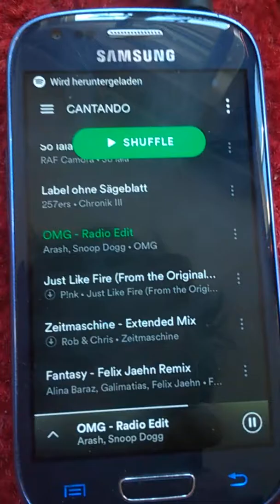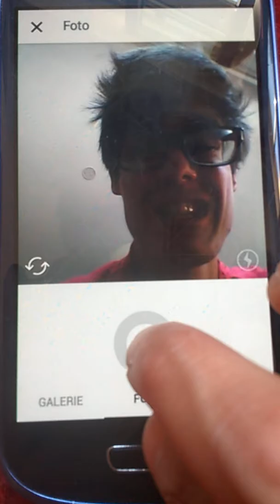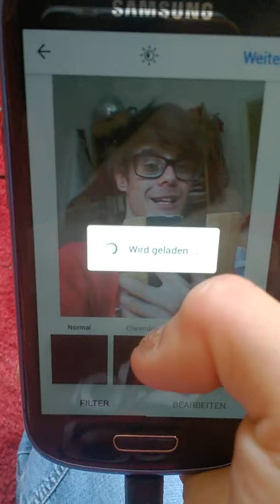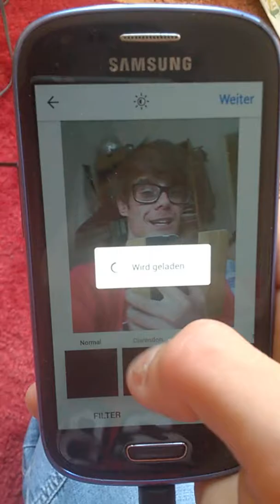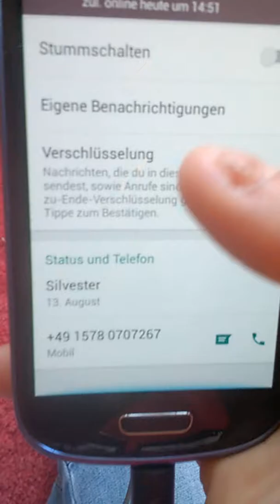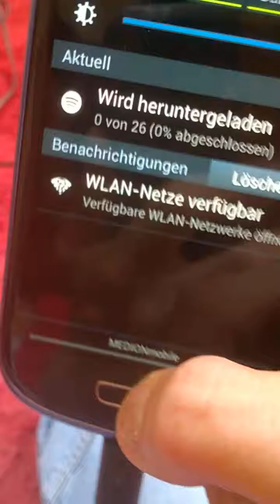Samsung Galaxy s3 Mini